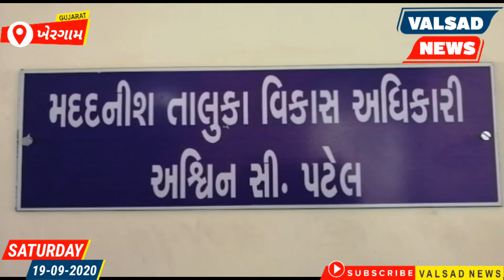ખેરગામમાં કોંગ્રેસનો આંતરિક કલહ સપાટીએ, તાલુકા પંચાયતની વાડ-1 બેઠકના સભ્યની સતત અવગણના થતા રાજીનામું